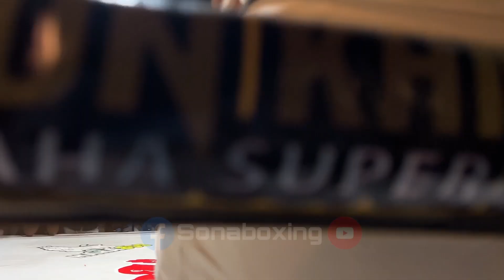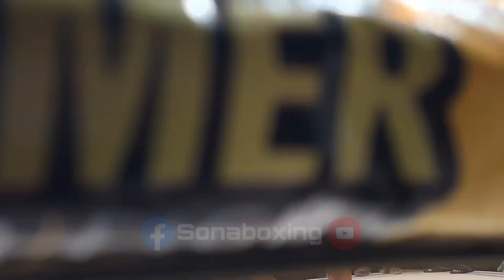រិទ្ធីប្រយុទ្ធគេល្អណាស់ លត់កូនខ្មែរហាត់នៅថៃរាប់បាត់ / រិទ្ធី​ ប្រយុទ្ធ 🇰🇭VS 🇰🇭ផាន់ ចាអេក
- មាន Video ប្រកួតល្អៗជាច្រើននៅខាងក្រោម​​​ បងប្អូនអាចចូលទស្សនាបាន​ 🙏 👇👇👇👇

        Super Fight ថ្នាល 12/07/2023

         NNP Kunkhmer 05/06/2023

            Wurkz kunkhmer 10/06/2023

                All Star វគ្គ​6 . 27/02/2022

           All star វគ្គ​5 06/11/22